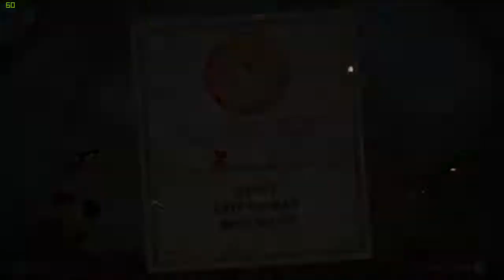CHALLENGE ACCEPTED! - Cupheads Ep#1 -Vastan Remi kutsele!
Hei hei!
Nimelt vaatasin siis ükspäev remi videot cupheadist ja rääkis oma videos et mulle see mäng ei sobiks kuna ma mr. Rager :D kõik me teame seda ja hiljem siis kutsus mu katsumusele, et teeksin sellest video ja prooviks mitte närvi minna, kas läksin närvi? seda näete juba ise videost!

Head vaatamist!